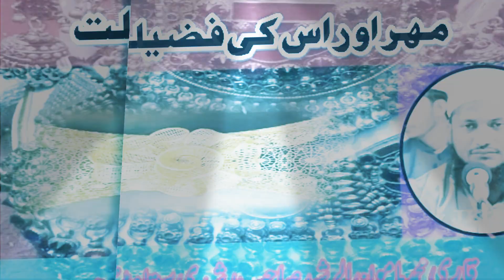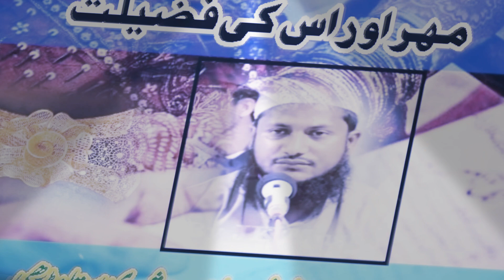Aham bayan : Mohar aur uski Fazilat مہر اور اس کی فضیلت 🎤 Qari Mamoon Rashid Rashidi Saheb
مہر اور اس کی فضیلت
بیان : حضرت قاری محمد مامون الرشید رشیدی صاحب سیتامڑھی استاد شعبہ تجوید و قرات مدرسہ طیب المدارس پریہار سیتامڑھی بہار
سماعت فرمائیں